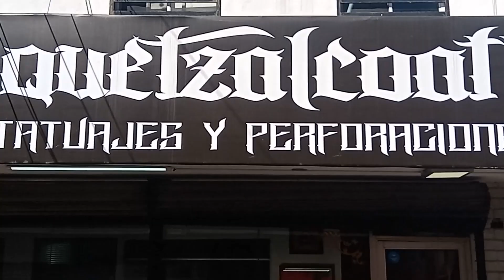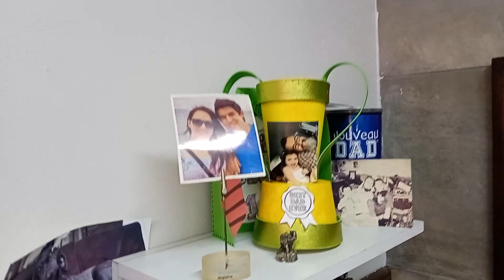Fernando Rodriguez Zuniga de Quetzalcoatl Tattoos nos cuenta sus experiencias dentro del tatuaje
LOCOS POR TU FUTBOL presenta: raza bienvenidos una vez mas a un nuevo podcast, el dia de hoy te presento a Fer Rodriguez creador de este maravilloso estudio de tatuajes, aqui te comparto las redes solciales de este establecimiento
no dejes de visitarnos y deja que corra la tinta por tu piel con Quetzacoatl Tattoos
Calidad e Higiene por sobre todas las cosas